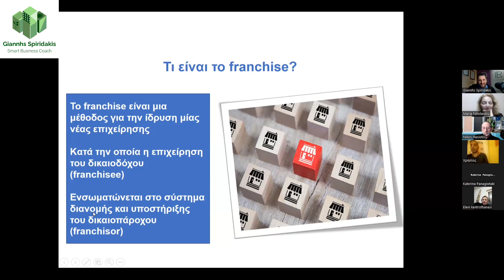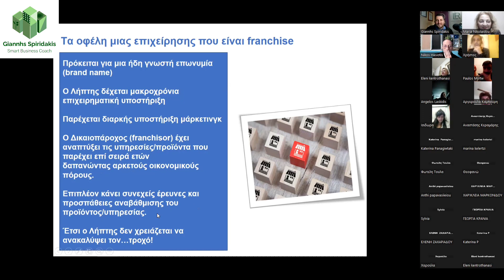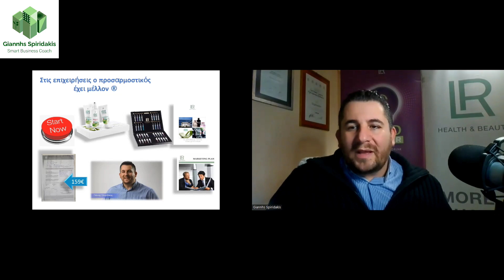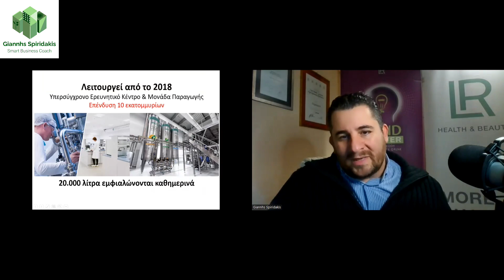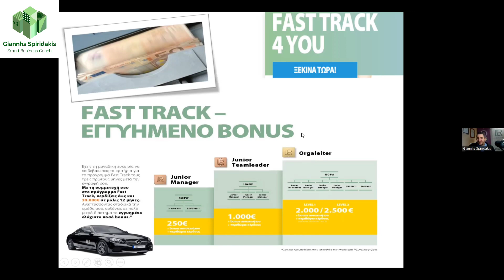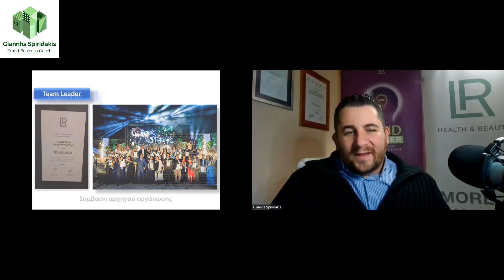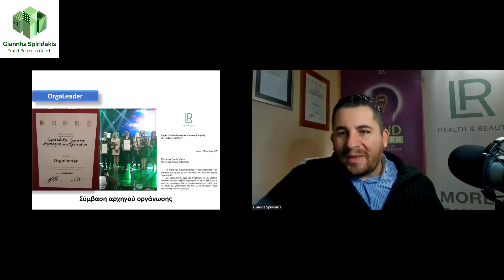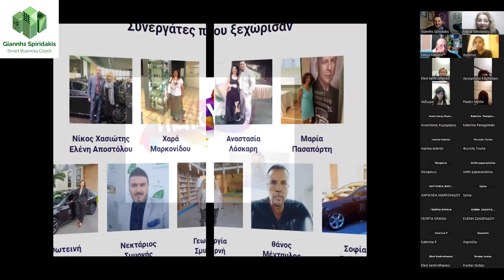Franchise LR (Smart Business)